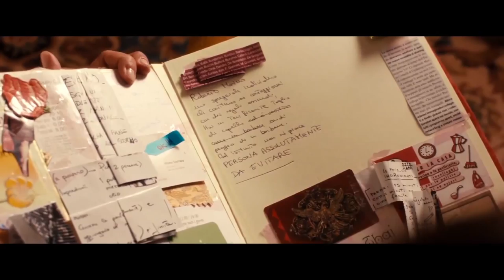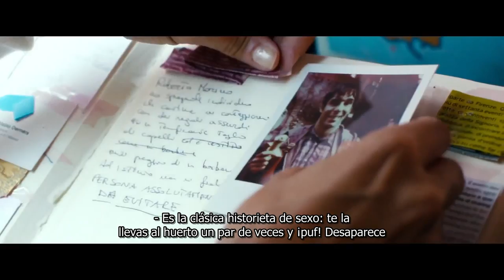Trailer de ¿Te acuerdas de mí? (Ti ricordi di me?) subtitulado en español (HD)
Trailer de ¿Te acuerdas de mí?, por Rolando Ravello.